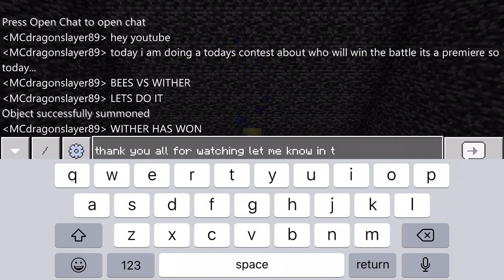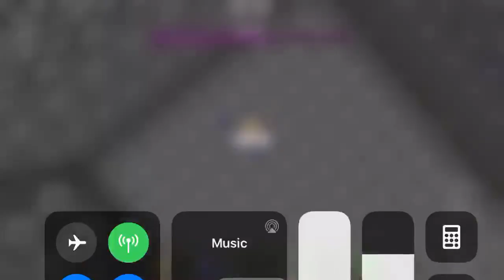Minecraft Season 1 Episode 3 BEES VS WITHER